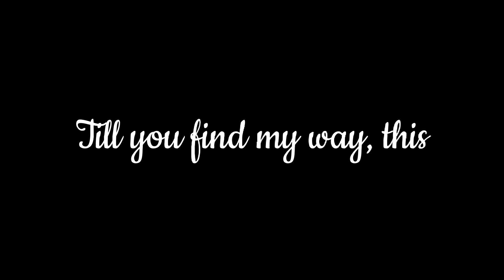☆SEASONS☆|Animation meme|Gacha Life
Real talk here:
10 y/o me would be so proud. The seasons meme was always my favourite and is very nostalgic now. Its, of course, not exactly how 10 y/o Alex would've made it (different OCs & stuff) but i still think I managed to capture the vibe and look of old 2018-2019 gacha memes.
-Alan?
Apps used:

Gacha Life
IbisPaintX
Capcut

[Background pictures from Pinterest!]